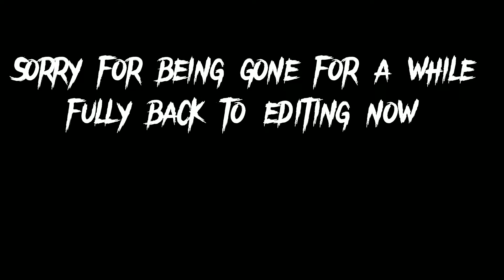Deebo Samuel 2021 Highlight Mix || Royalty || Jx.zero